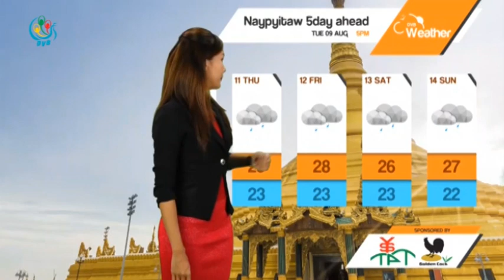DVB - ေန႔စဥ္ မိုးေလ၀သ ခန္႔မွန္းခ်က္ (၉ ၾသဂုတ္ ၂၀၁၆ ညေနပိုင္း)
ကပၸလီ ပင္လယ္ျပင္နဲ႔ ဘဂၤလားပင္လယ္ေအာ္မွာ မုတ္သံုေလအား အသင့္အတင့္ကေန အားေကာင္းေနပါတယ္။ ျမန္မာႏုိင္ငံေပၚမွာကေတာ့ ရခိုင္ကမ္း၇ိုးတန္းနဲ႔ ျမစ္၀ကၽြန္းေပၚေဒသေတြမွာ တိမ္ထူထပ္ေနျပီး က်န္ေဒသေတြမွာ တိမ္အသင့္အသင့္ျဖစ္ထြန္းေနပါတယ္။-ေလတုိက္ခတ္ႏုိင္မႈ ခန္႔မွန္းခ်က္အေနနဲ႔ကေတာ့ ရခုိင္ကမ္းရိုးတန္း၊ ျမစ္၀ကၽြန္းေပၚကမ္းရိုးတန္းမွာ တနာရီကို ၁၈ မုိင္ကေန ၂၀ မုိင္ႏႈန္း တုိက္ခတ္ႏုိင္ပါတယ္။ က်န္ကမ္းရိုးတန္းမွာ တနာရီကို ၁၅ မုိင္ကေန ၁၇ မုိင္ႏႈန္း တုိက္ခတ္ႏုိင္ပါတယ္။